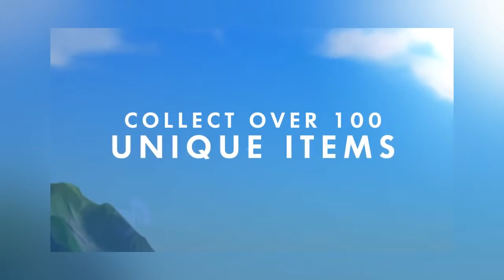ทำไมเกม Overwatch ถึงมีผู้เล่นล้นหลามในไทย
ตลาดเกมและอีสปอร์ตทั่วโลก เติบโตเกือบแสนล้านดอลลาร์สหรัฐ ทำให้หน่วย.

ยินดีที่ได้รู้จักทุกคนนะครับ หัวเราะและยิ้มไปด้วยกันนะ. .

เพื่อเป็นแนวทางในการเล่นสำหรับทีมน้องใหม่ ที่พึ่งจะเข้ามาเล่นในวงก.